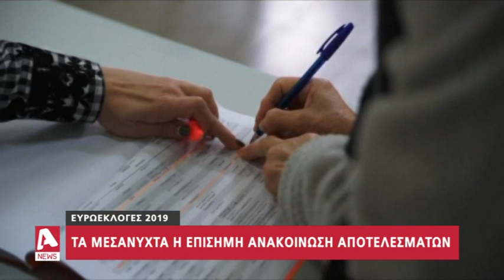Μια ανάσα πριν τις Ευρωεκλογές με ρεκόρ ψηφοφόρων και υποψηφίων | AlphaNews